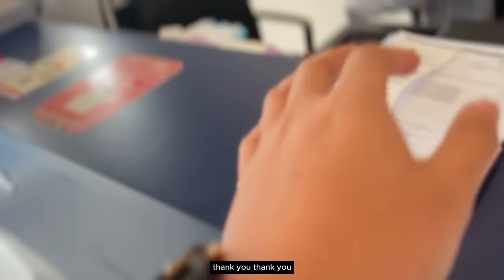RIAZ ALTAIR 2 BULAN !! RIAZ STRONG BOY !!